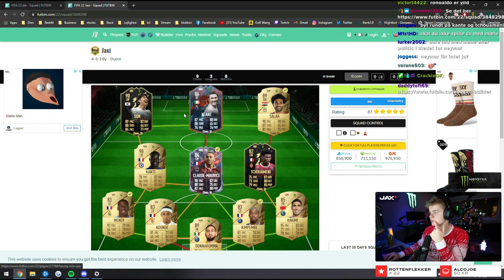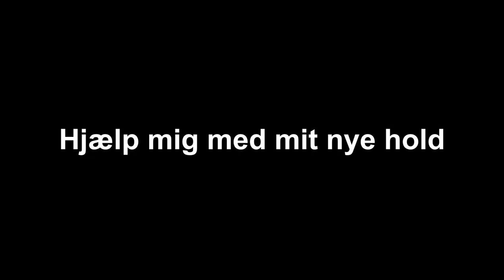HJÆLP MIG MED AT LAVE ET HOLD!!